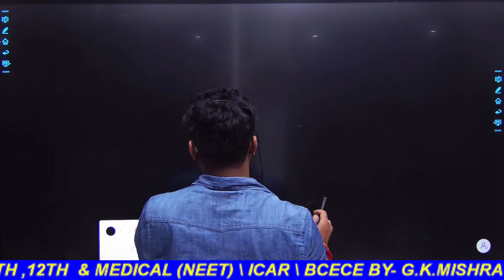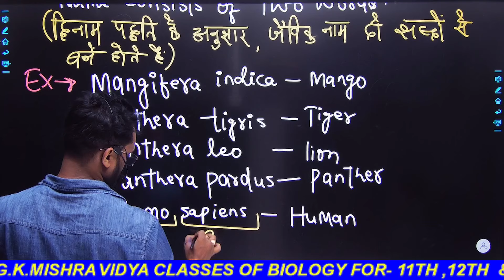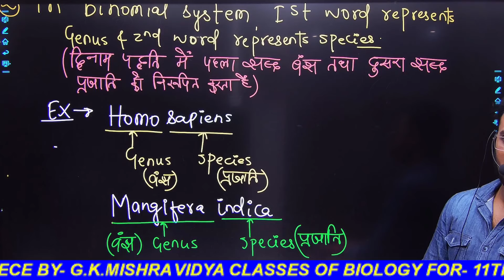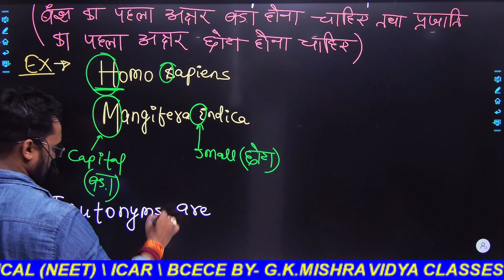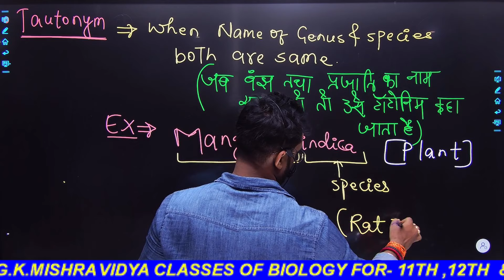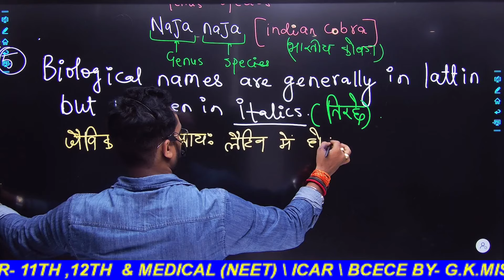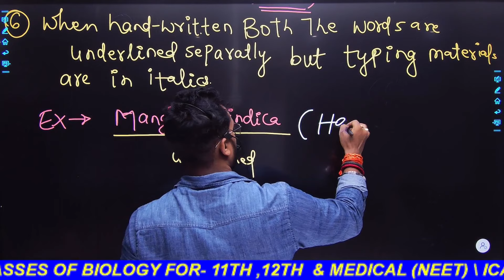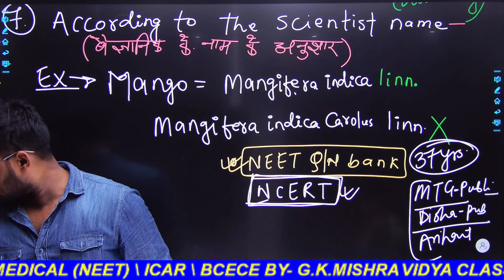LECTURE-9 // THE LIVING WORLD \\ CLASS-11TH \\ BY-G.K.MISHRA